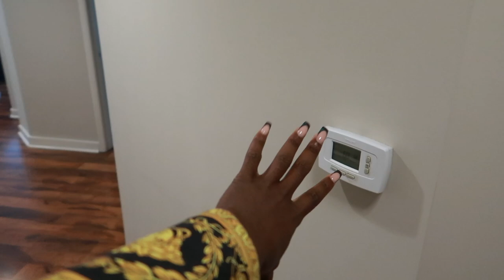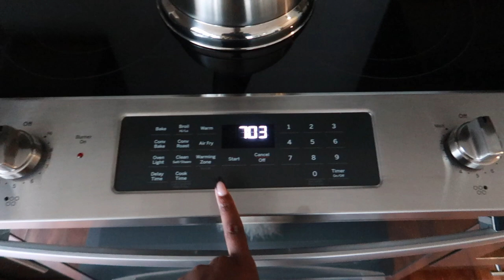VLOG! | Off-white unboxing + hauls, traveling, essence fest and more!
What's up guys! In this vlog I did numberous of things. I had a meeting, wnt shopping, worked out, traveled a bit and went to essence fest!

Jayye’s Instagram → Instagram.com/Jayyemichael
Jayye’s Twitter → Twitter.com/Jayyemichael
Jayye’s TikTok → TikTok.com/Jayyemichael